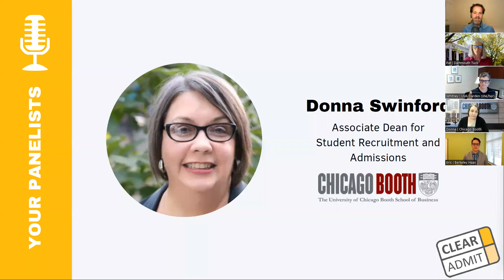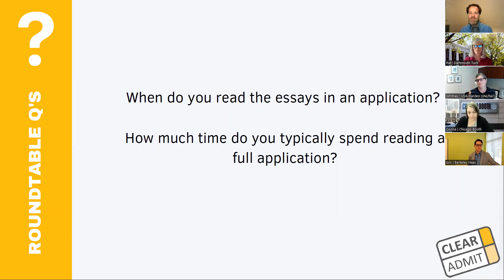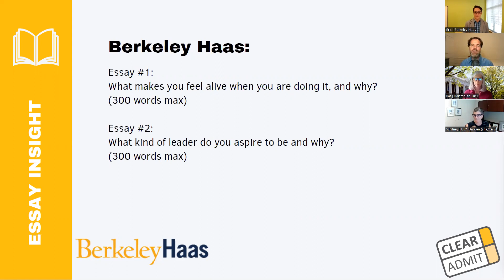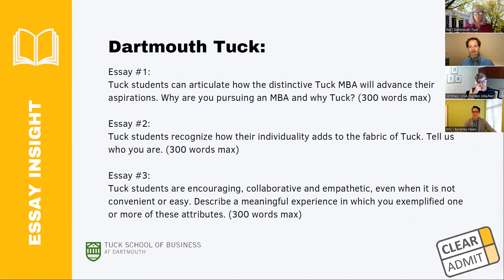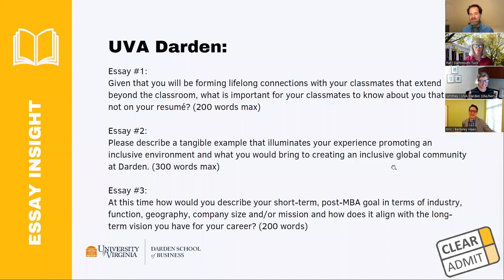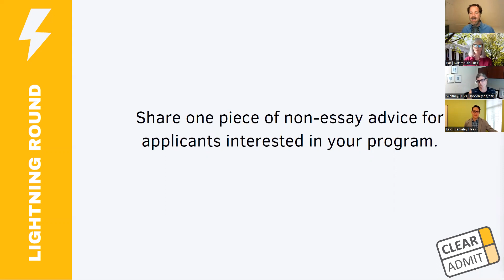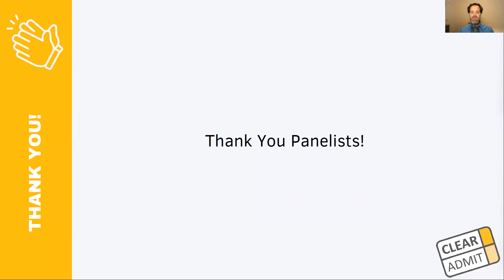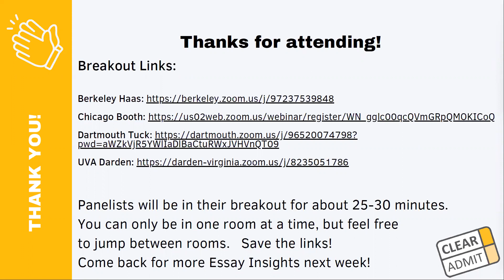Clear Admit Events 2022: MBA Essay Insight Part One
We’re sure you’ve already heard that the application essays are a crucial component of the MBA application. So how can you ace this part of the admissions process?
Admissions reps have shared some insight into their programs and offered advice on how to tackle their school’s essays.

We touched on:

How do the admissions teams develop their essay prompts?
What are the characteristics of an effective essay?
What should applicants keep in mind as they approach each essay?
How do the essays fit into the review of the larger MBA application?

This event featured the following MBA programs:
Berkeley Haas
Chicago Booth
Dartmouth Tuck
U. Virginia Darden